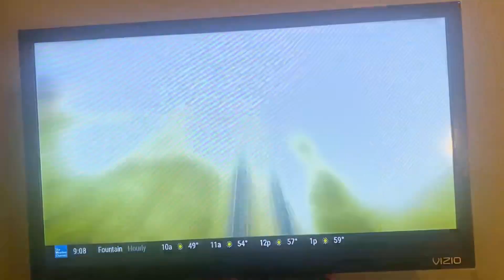Wind blows the semi truck and crush the police car